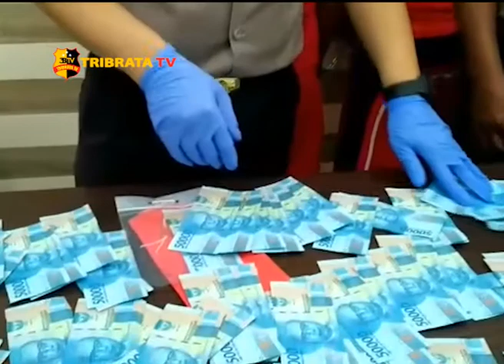POLRES SUBANG UNGKAP KASUS UANG PALSU